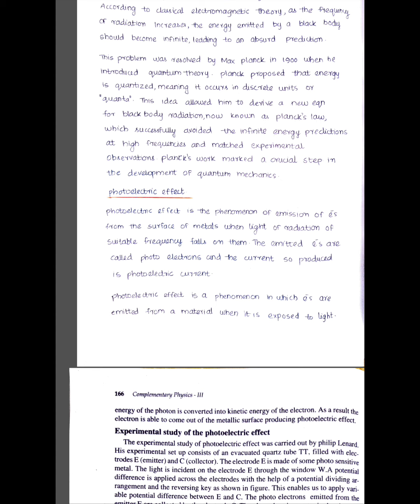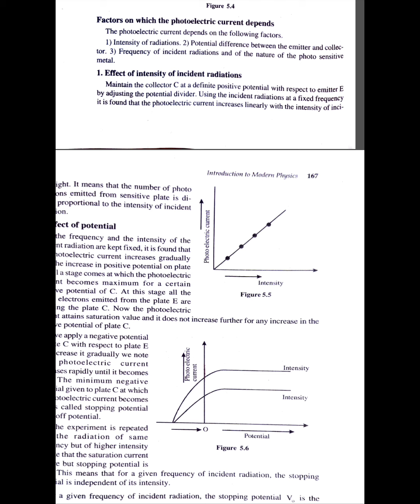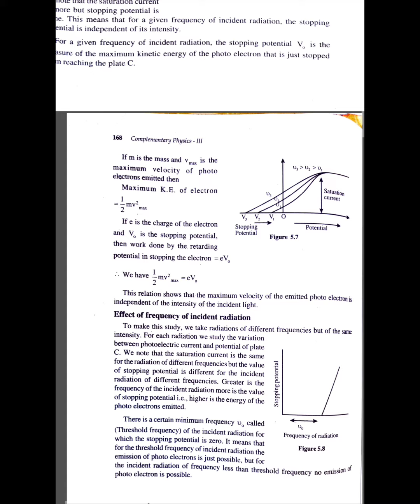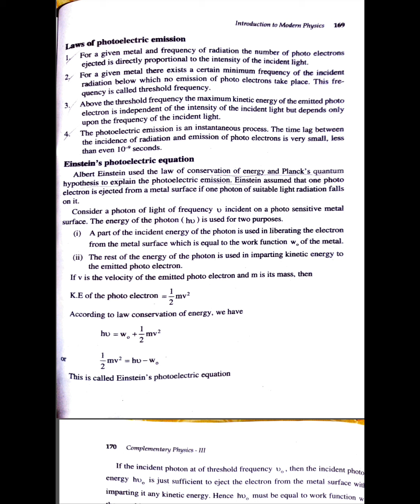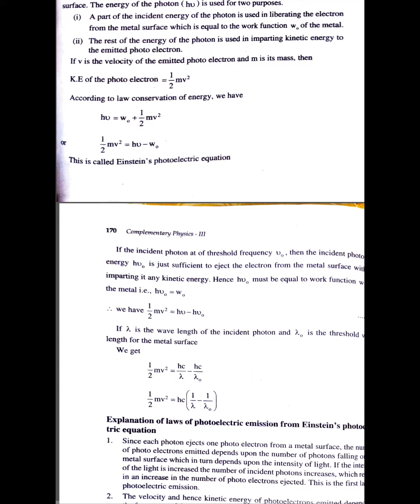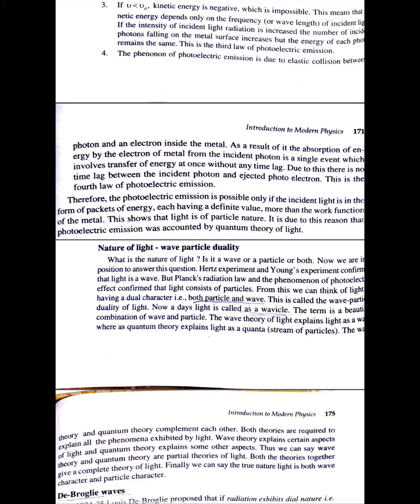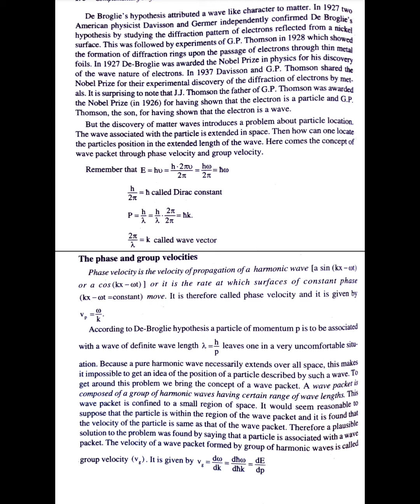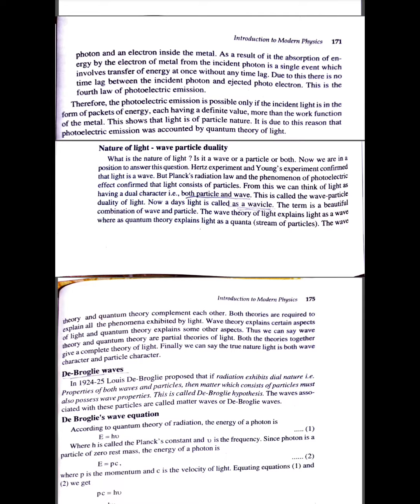CU |3RD SEMESTER| COMPLEMENTARY PHYSICS| INTRODUCTION TO MODERN PHYSICS